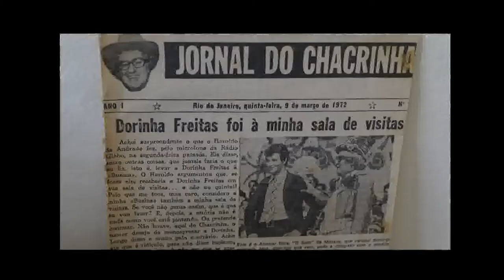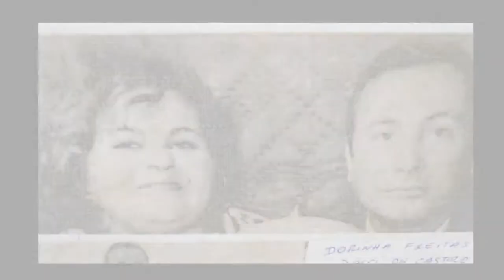TRAILER DO DOCUMENTÁRIO: DORINHA FREITAS UMA ESTRELA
Direção J.Nicodemos , um documentário que vai contar a história de uma mulher lorenense que fez sucesso nacional , sua voz , seu encanto levou a mesma a atingir a fama no Brasil todo. Esquecida por sua terra natal, Lorena agora tem a chance de reconhecer sua filha mais famosa na década de 50.